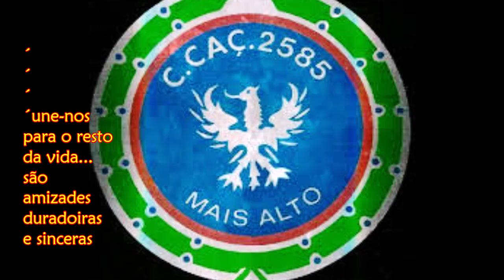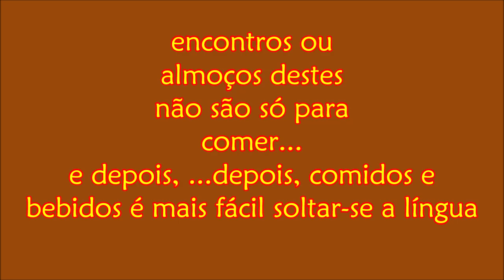Almoço de Tropas - 2024.08.02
aparecem no Algarve e isso é uma oportunidade para uma patuscada e remexida nas memórias de há 50 anos.